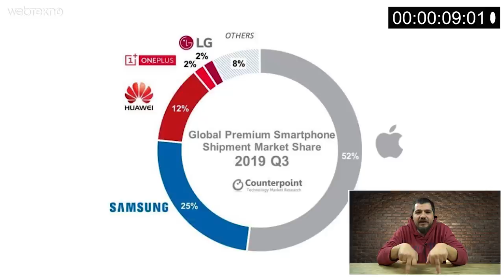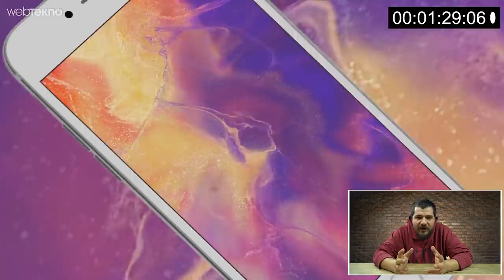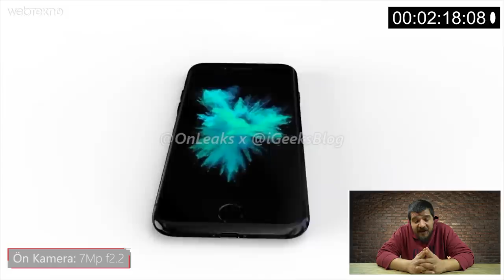Garibanın Yüzü Gülecek mi: 2405 TL'ye Çıkacağı Söylenen Apple'ın Harbiden Ucuz Telefonu iPhone 9/SE2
Bu videomuzda sizlerle birlikte dedikodulara göre 399$' a çıkacağı söylenen iPhone 9 ya da SE2'ye
bir ön bakış atıyoruz.